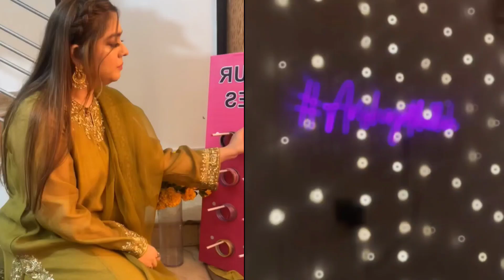Child star Arisha Razi khan's wedding festives started